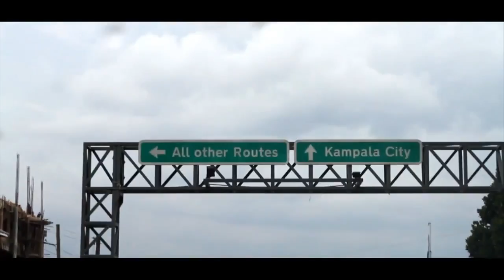THE ROUTE movie official trailer Directed by Jayant Maru